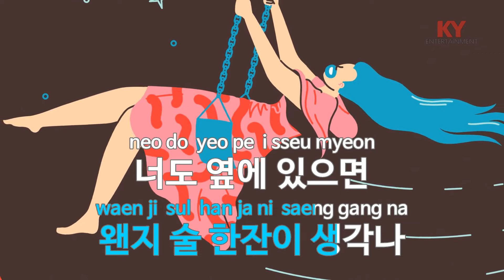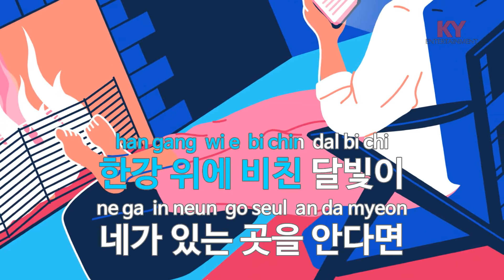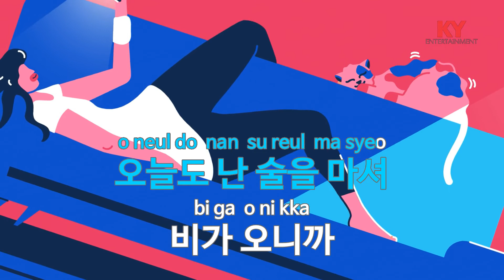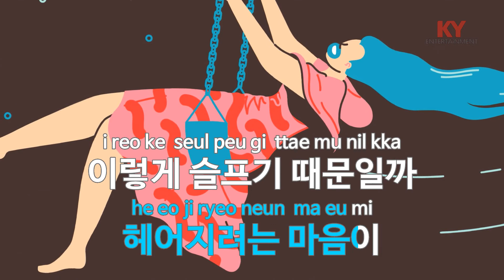밤이 되니까 - 펀치(When Night is Falling - Punch) (KY.90604) / KY Karaoke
★ 곡 정보 ★
번호 : 90604
제목 : 밤이 되니까
가수 : 펀치
작사 : 지훈
작곡 : 로코베리

Copyrightⓒkeumyoung